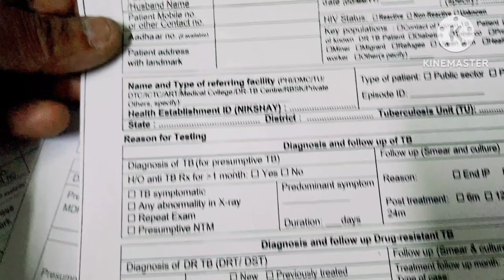offsetprintingmachine minioffset 3200PFA youtube youtube ❤️👍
ryobi
ryobi 510
ryobi 3200 mcd
ryobi 512 offset press
pdf
ryobi 3200 mcd service manual
ryobi pressure washer
ryobi
Conve
apeng
Iported ftrem Japan
ryobi offset printing machine
ryobi tools
ryobi trimmer string replacement
ryobi 3200 cd offset printing
press offsetprintingmachine minioffset 3200PFA 👍❤️